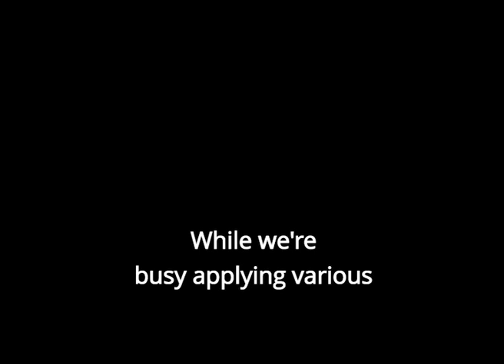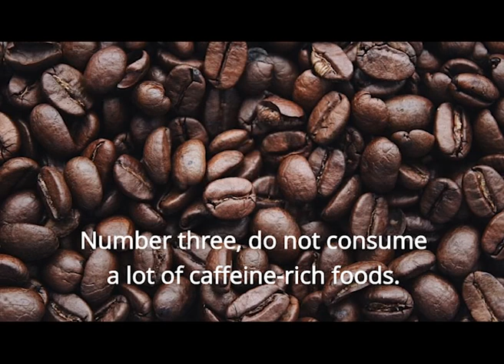6 Simple Ways to Make Your Hands Look Younger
In this video you will find out what are the best ways to make your hand look younger. These are simple but very efficient home remedies that will give you some amazing results, if done regularly. So prepare to add one of these natural remedies for young hands to your daily routine.

Welcome to the Natural Health Channel. We create videos about natural therapies, remedies, holistic healing, wellness as well as healthy living in general.

This is a wellness channel that will help you living holistically, this way improving your physical and mental state.

We are publishing new videos 3 times a week, so subscribe to our channel for regular wellness tips that we are sure will help you to consciously create the best and more harmonic version of yourself.